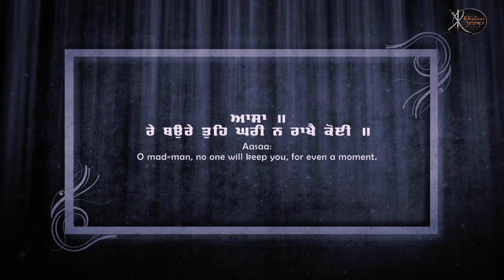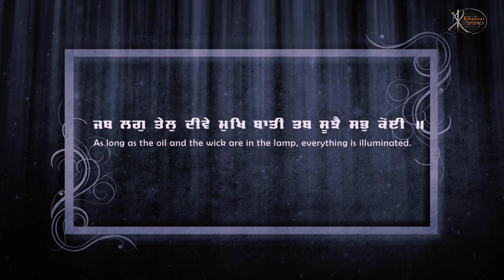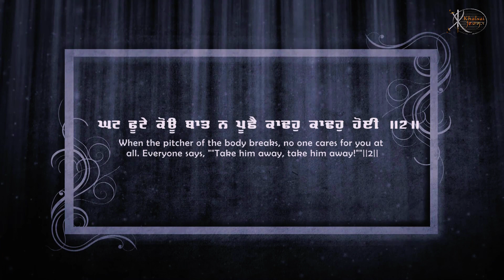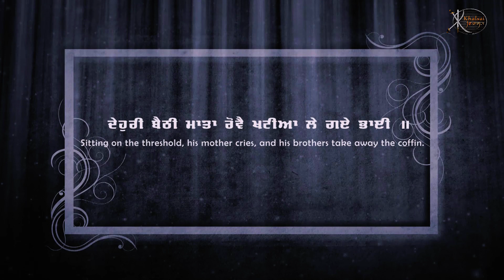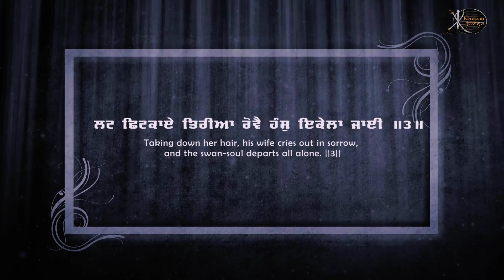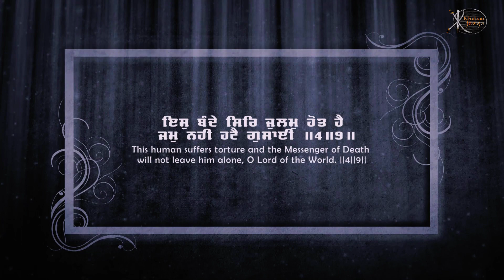Gurbani Kirtan | ਰੇ ਬਉਰੇ | ਭਾਈ ਸੁਖਦੇਵ ਸਿੰਘ ਪਠਾਨਕੋਟ ਵਾਲੇ | ਖਾਲਸਾਈ ਵਿਰਾਸਤ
Shabad Gurbani Kirtan recited by Bhai Sukhdev Singh ji.
spread this gurbani shabad to the world by sharing it with all.
ਸਾਰੀ ਸੰਗਤ ਸੁਣੋ ਤੇ ਸਬ ਨਾਲ ਸ਼ੇਅਰ ਕਰੋ ਜੀ | ਚੈਨਲ ਵੀ ਜਰੂਰ ਸਬਸਕ੍ਰਾਈਬ ਕਰੋ ਜੀ |

Artist :- Bhai Sukhdev Singh Pathankot Wale
Title:- Re Baure

Gem Tunes Gurbani is a professional company providing high quality of multimedia work by professionally trained experts.Our motive is to improvise the present quality of multimedia being offered to Sadh sangat ji by enriching ourself with most advanced state of art technological upgradations.